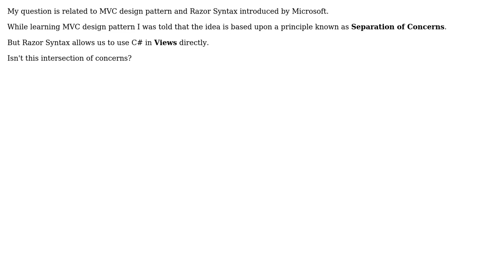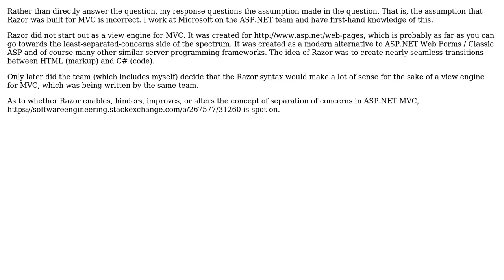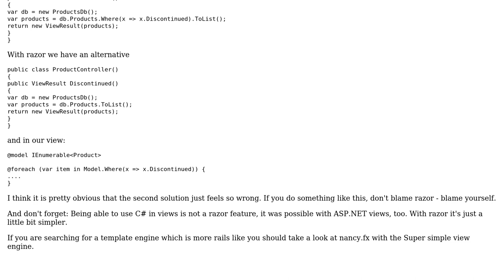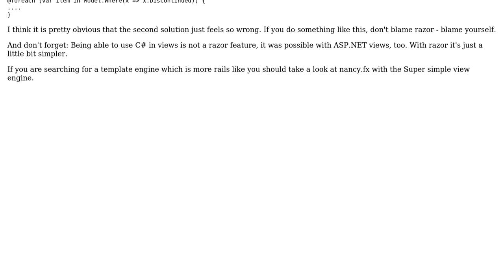Software Engineering: If MVC is "Separation of Concerns" then why was Razor Syntax introduced?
With thanks & praise to God, and with thanks to the many people who have made this project possible! | Content (except music & images) licensed under CC BY-SA | Music | Images & others | With thanks to user whoisthemachine user Oded user Jurgen Steinblock user John Strowsky user gnat user Eilon and the Stack Exchange Network Trademarks are property of their respective owners. You are responsible for your own actions.